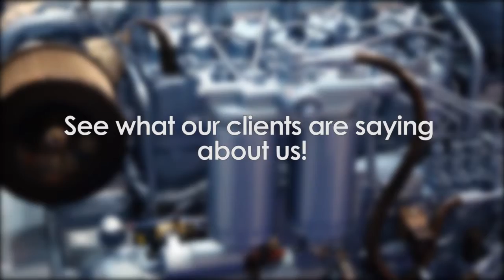Testimonials: What our clients say about NauticExpo